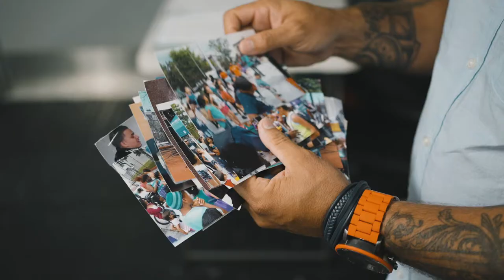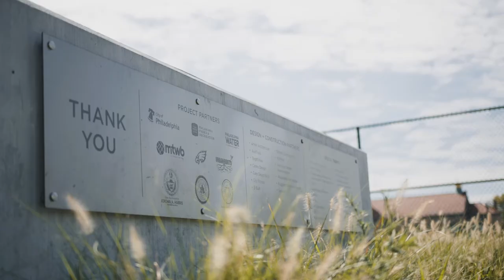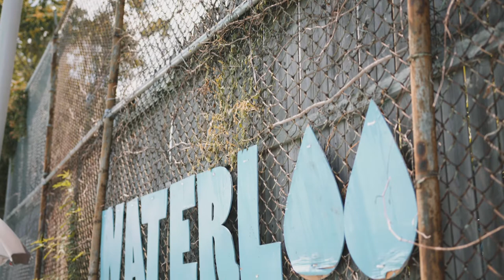MTWB Doc (Short Cut)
People ask us a lot about just what it is that drives MTWB. In this short doc, Connor Barwin sums it up perfectly: “A park should be a place where you see joy every single day. That’s what we’re trying to do.”

Thanks to our friends at Neff, who produced this mini-documentary, and congrats on their recent awards:

The Telly Awards
Winner | Branded Content/Not-for-Profit
Winner | Branded Content: Charitable
Graphic Design USA - Web Awards
Winner | Category - VIDEO/ANIMATION/MOTION
American Advertising Awards | AAF
Winner | Philadelphia Metro